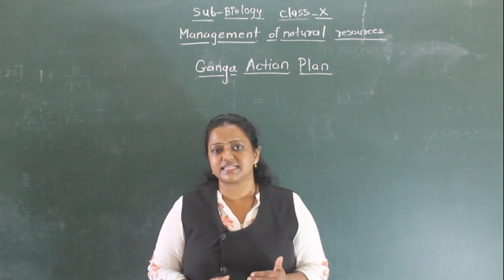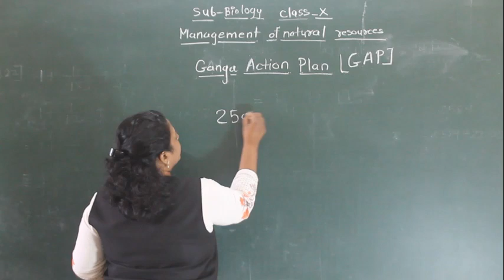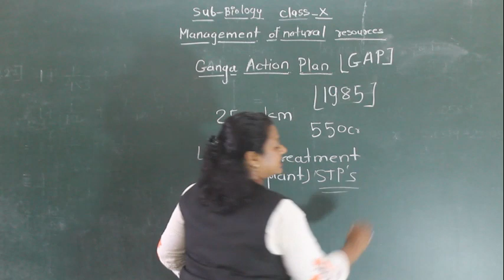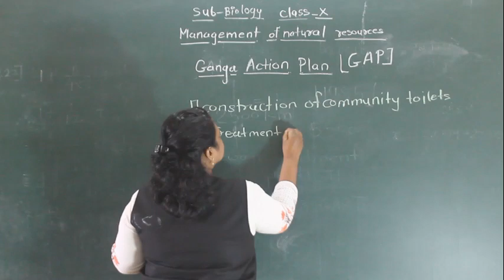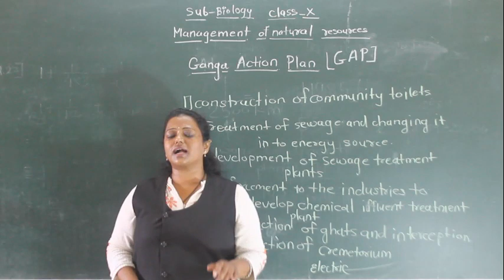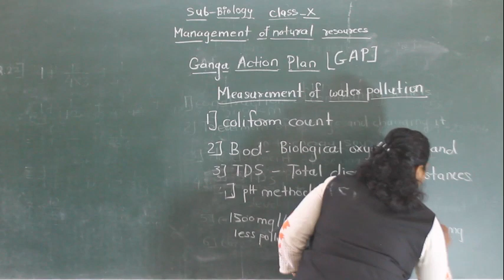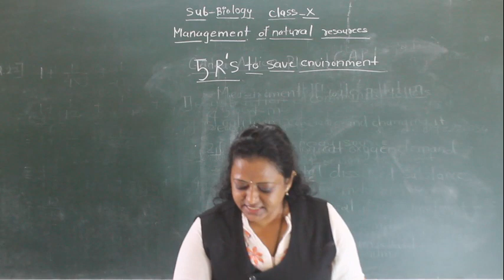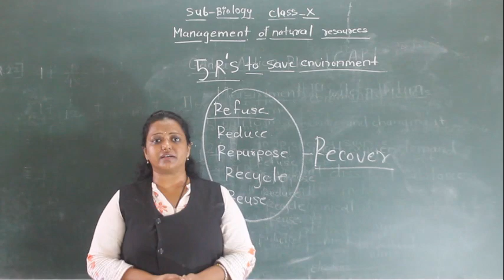X BIO MANAGEMENT OF NATURAL RESOURCES